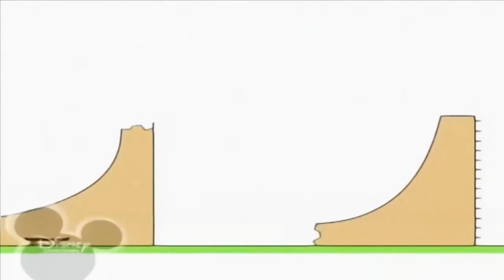27 травня 2021 р.